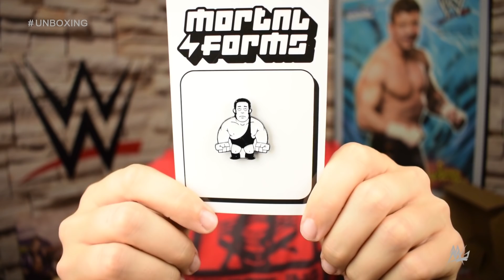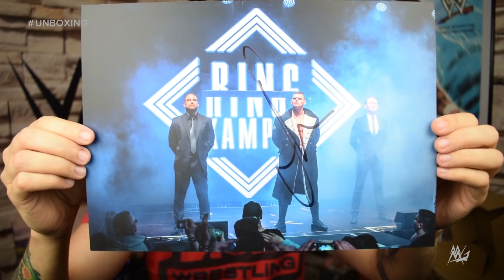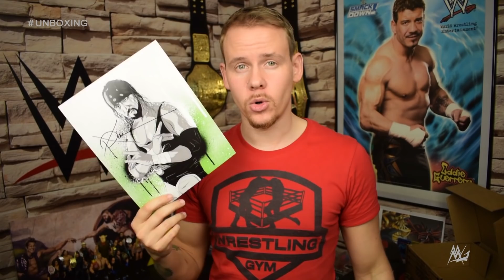WrestleCrate UK Unboxing - April 2018 | NERDSTUFF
Hier gibt's das Unboxing zum WrestleCrate UK Paket aus dem April 2018 - WrestleCrate schickt dir jeden Monat ein Paket mit vielen verschiedenen Wrestling Goodies, Merchandise, DVDs, T-Shirts, Autogramme usw. Wir schauen mal gemeinsam rein!

►Meine Videos vor allen anderen sehen?

Briefe/Kleinsendungen bitte an:
Martin Behrens
Postfach 11 03
38801 Halberstadt

Pakete (nur DHL) bitte an:
Martin Behrens
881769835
Packstation 120
38820 Halberstadt

►WWE 2K18
►Meine Kamera
►Meine VLOG Kamera